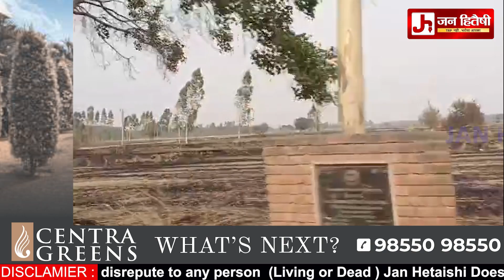ਕਿਸਾਨ ਨੂੰ ਨਹੀਂ ਡਰ ਜਲਾ ਦਿੱਤੀ ਪਰਾਲੀ,ਸਰਕਾਰ ਤੇ NGT ਰਹੀ ਚੁੱਪ !